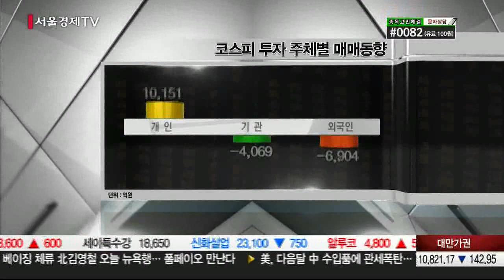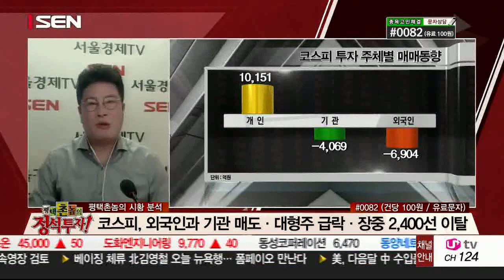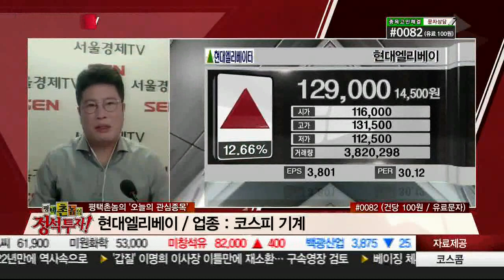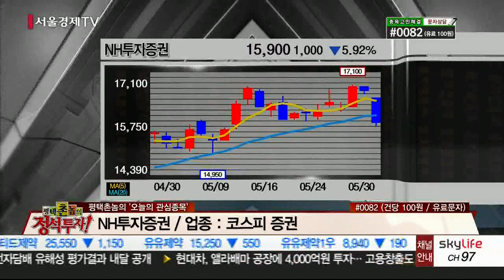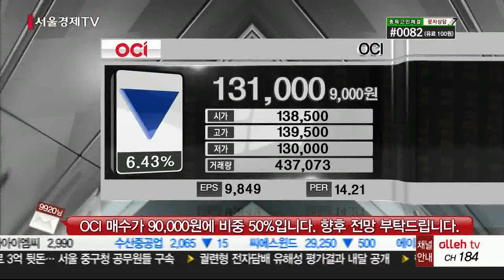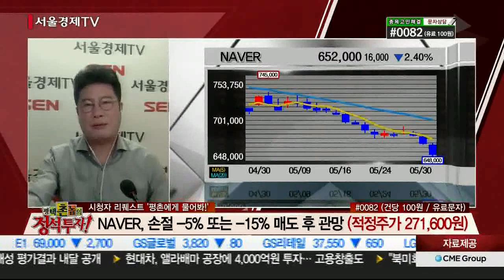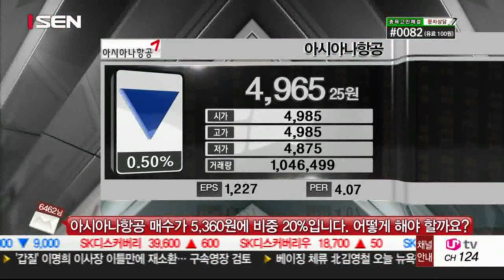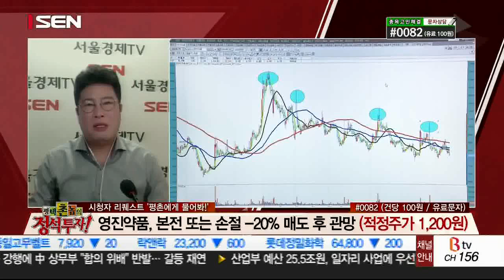20180530_평택촌놈의 정석투자_283회